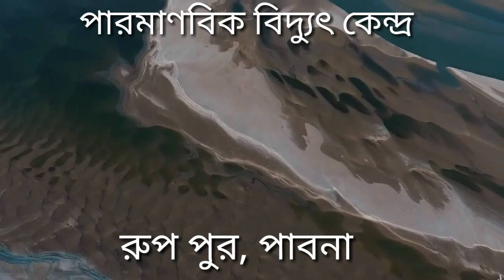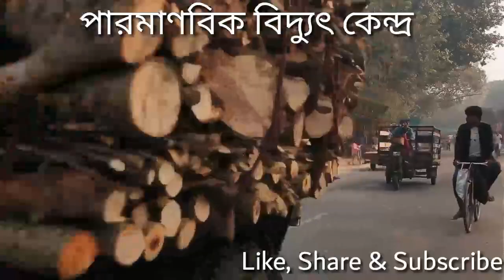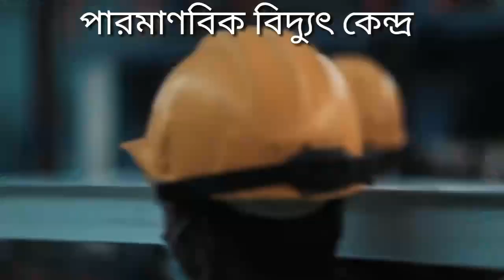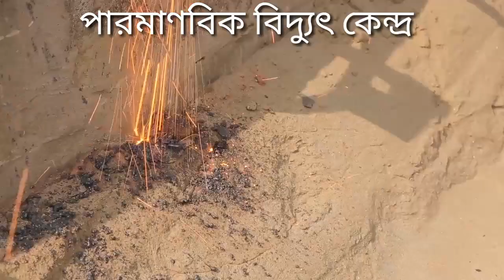পারমাণবিক বিদ্যুৎ কেন্দ্র || Rooppur nuclear power plant project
Nuclear power plant project in bangladesh || Rooppur nuclear power plant || বাংলাদেশ পারমাণবিক বিদ্যুৎ কেন্দ্র
Nuclear power plant in bangladesh || Rooppur nuclear power plant || বাংলাদেশ পারমাণবিক বিদ্যুৎ কেন্দ্র

Audio credit:
Artist: Hasan
Band: ARK